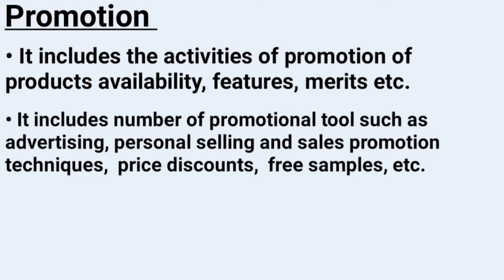Theory of Marketing: Part 22 Promotion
Theory of Marketing

: Part 22

Elements of Marketing mix-

Promotion

for contact